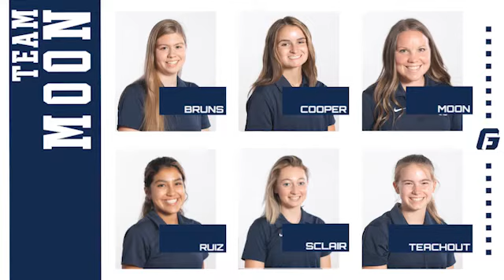2020 Fall Intrasquad - Women's Cross Country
The Bruins' cross country teams will compete in a 3200m intrasquad race slated for Sept. 11, 2020. The Bruins' Sports Info Director chats with the two captains of the women's squads who will compete head to head later this week! Squad captains Emma Moon and Ashlee Van Den Top discuss their teams' strengths, including a height disparity,  over Zoom. They will race under the lights at Stoffer Stadium in accordance with COVID-19 safety measures